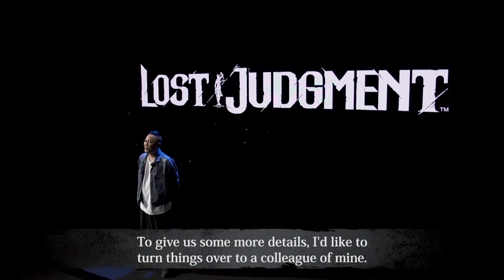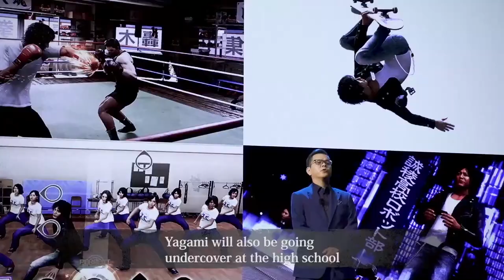Lost Judgment - Introduction from Nagoshi & Hosokawa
Special Thanks to these Patrons:
Peter Pietkiewicz